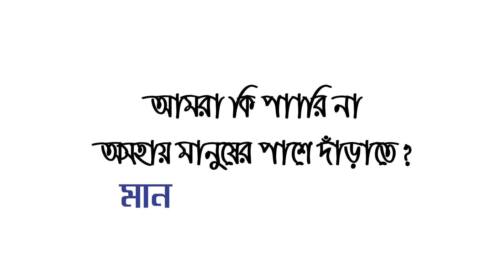একজন কাজের মেয়ের জামাই কে দোকান করে দিতে পারলাম । আলহামদুল্লিলাহ ।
একজন কাজের মেয়ের জামাই কে দোকান করে দিতে পারলাম । গরিব অসহায় মানুষের পাশে দাড়ানোর  ইচ্ছে আমার অনেক দিনের । কোন ভাবেই ব্যাপারটা বড় করতে পারছিলাম না । কিন্তু কিছু মানুষের  এগিয়ে আসাতে আমার সামান্য চেষ্টা টা আজ সফলতার মুখ দেখতে শুরু করেছে ।  যারা না খেয়ে , পরিবার নিয়ে অমানবিক জীবন কাটাচ্ছেন , কোন দিশা নাই সামনে । তাদের জন্য ছোটখাটো ব্যাবসা দাড় করিয়ে দেবার চেষ্টা করছি মাত্র । যদি পারেন পাশে দাড়ান । কিছু মানুষকে সাহায্য করুন । এক বেলা পেটের ভাত না । সম্মানের সাথে তার জীবিকার ব্যাবস্থা করে দিন ।  আপনাদের কে অনুরোধ করবো - চাইলে আপনি ও এমন করে এক জন মানুষের পাশে দাড়াতে পারেন , অনন্ত চেষ্ট করেন ।  আর কোন ভাবে আমি সাহয্য করতে পারলে জানাবেন আমাকে ।
আর আমার কাজের সাথে থাকার জন্য ধন্যবাদ । নিচে আমার সোসাল সাইট লিংক গুলো দিয়ে দিচ্ছি  । যদি কোন সময় কোন দরকার থাকে । দয়া করে ইনবক্সে ম্যাসেজ দেবেন । আপনার যে কোন প্রয়োজনে আমি পাশে আছি ।
কেন এই চ্যানেলটা করা , তার একটা ব্যাখ্যা থাকা দরকার । আসলে -  পড়তে হয়তো সময় পান না এখন আগের মতো আপনি । কিন্তু ইচ্ছেটা তো আগের মতই আছে । সেই যায়গা থেকেই কাজ , আমার এই চ্যানেলটা কিছুটা আলাদা । তথাকথিত বিনোদন হয়তো নাই । কিন্তু মনের বিকাশ , বুদ্ধির চর্চা আর সুন্দর সময় আপনার জন্য অপেক্ষা করছে এখানে । আপনার একটা মতামত শেয়ার করাটাও আমার জন্য অনেক কিছু । দোয়া করবেন । সাথে থাকবেন ।